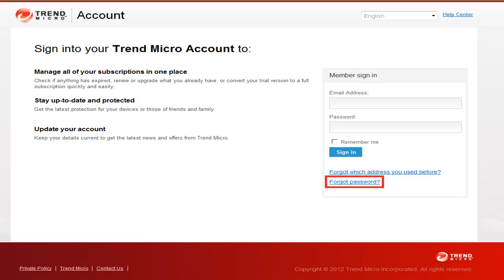Alex smith, sam bradford among players of the week | nfl.com